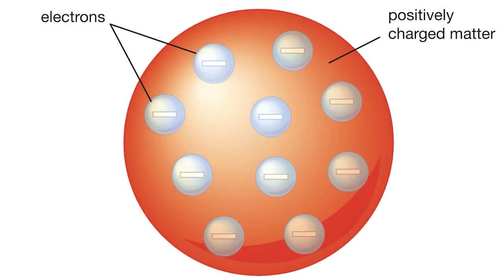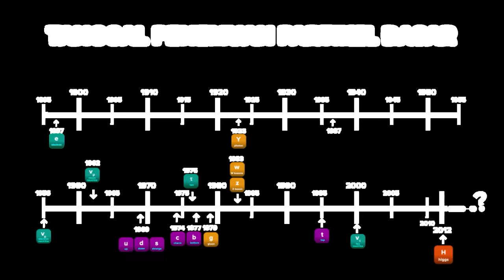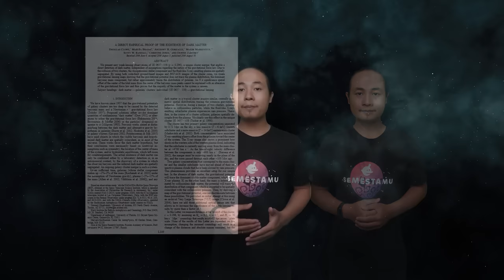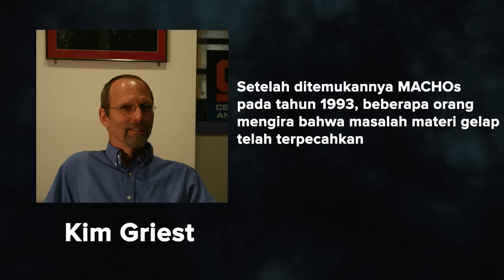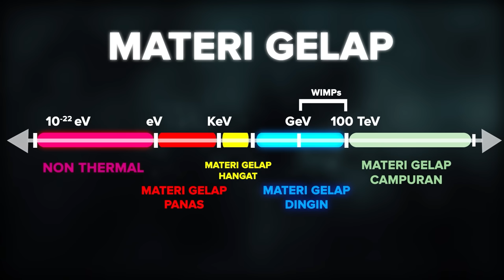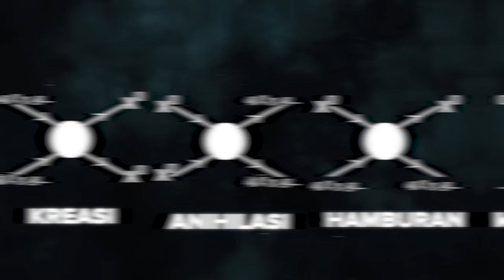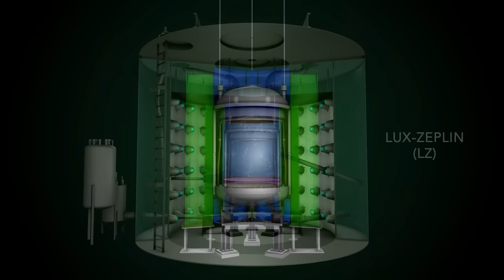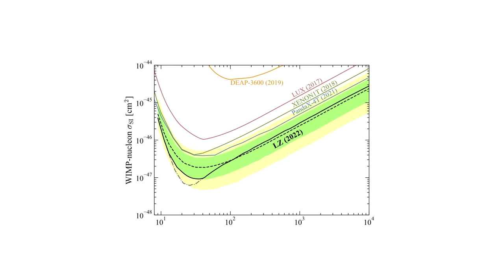Apakah Kita Akhirnya Menemukan Materi Gelap?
Sekarang kalian bisa nikmatin konten semestamu dalam bentuk tulisan, yuk langganan di

TIMESTAMPS
00:00 Intro
01:25 Sejarah Elektron
06:27 Dua Tipe Atom
09:33 Pengertian Materi Gelap
11:11 Bagaimana Jika Materi Gelap ini Hanya Ada Di Luar Angkasa?
12:07 Solusi Materi Gelap
15:37 Klasifikasi Jenis-Jenis Materi Gelap Berdasarkan Masanya
21:06 Cara WIMP untuk berinteraksi
23:29 Alasan Kenapa Kelompok Eksperimen LUX dan ZEPLIN Digabungkan
26:50 Cara Membedakan Antara Sinyal dari WIMP dan Sinyal Latar
27:27 Apa yang Terjadi Jika Materi Gelap Masuk ke Dalam Cairan Xenon?
28:29 Eksperimen Pertama Mencari Materi Gelap
30:19 Outro

68% materi yang ada di alam semesta menghilang dan ilmuwan gila-gilaan mencarinya. Mereka membangun fasilitas-fasilitas eksperimen diluar nalar, dari teknologi super canggih untuk melihat sinyal jutaan tahun cahaya, sampai yang jauh ditanam di dalam perut bumi.

Materi yang hilang ini sangat aneh, ilmuwan mengatakan bahwa miliaran dari materi ini menembus tubuh kita setiap detik tanpa kita sadari. Tapi tetap, kita tidak bisa mendeteksinya sampai saat ini. Keberadaan materi ini sangat penting dan saat ini menjadi salah satu masalah paling besar di fisika, kosmologi, dan astronomi. Materi ini dinamakan materi gelap.

Salah satu detektor terbaik dan paling akurat untuk mendeteksi materi gelap secara langsung adalah LUX-ZEPLIN Dark Matter Experiment. Dan pada tanggal 28 Juli 2023, dia mengumumkan hasil pertamanya. Jadi apakah akhirnya kita menemukan materi gelap?

Credit:
Host oleh Arby Nuryana
Ditulis oleh Arby Nuryana
Pascaproduksi oleh Arrahman Catur Atmaja dan Ahmad Ulinuha
Eksekutif Produser oleh Bachtiar Rifai